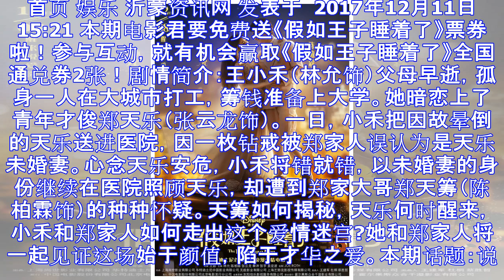电影君送《假如王子睡着了》票券，说说你对王子的定义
首页 娱乐 沂蒙资讯网 发表于  2017年12月11日 15:21 本期电影君要免费送《假如王子睡着了》票券啦！参与互动，就有机会赢取《假如王子睡着了》全国通兑券2张！剧情简介：王小禾（林允饰）父母...